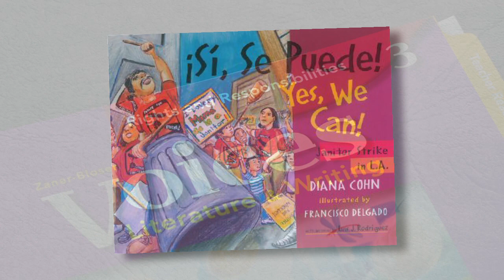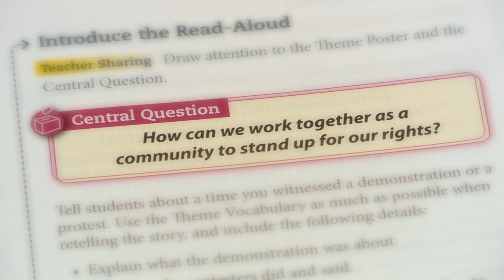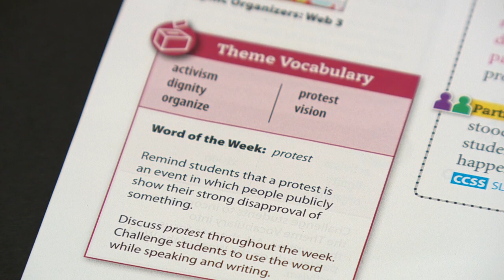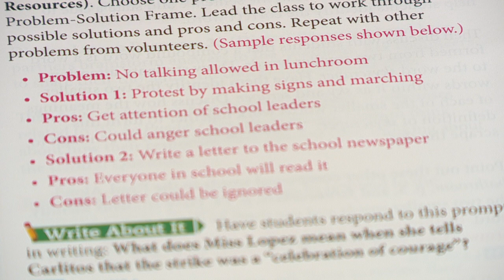3rd graders learn to protest against their school SEIU-style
Third graders learn to protest against their school SEIU-style - thanks to a Common Core-aligned lesson plan.